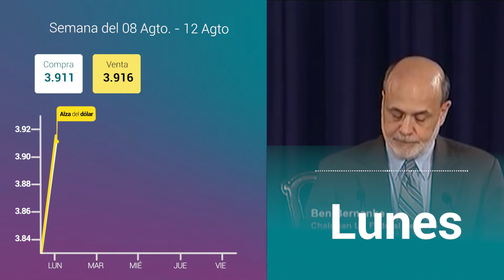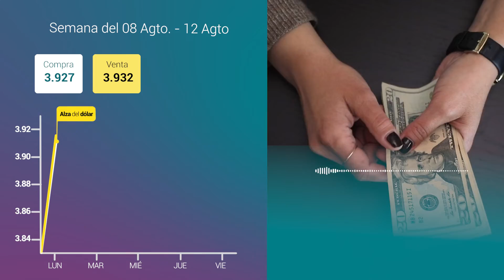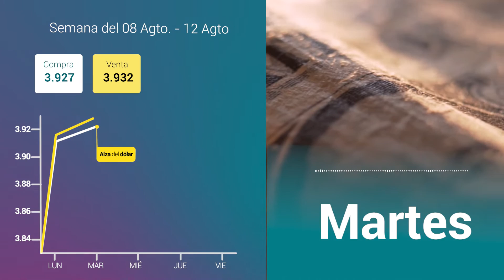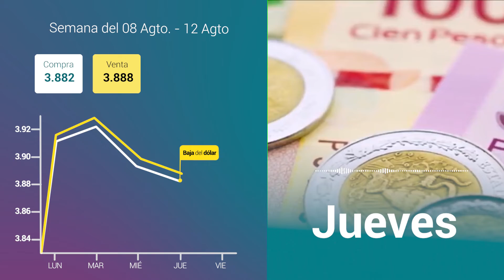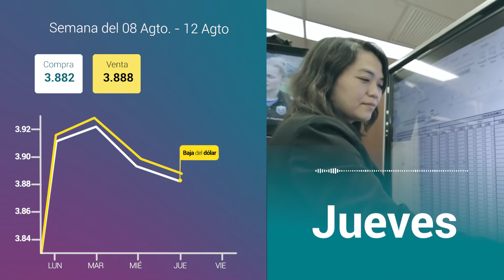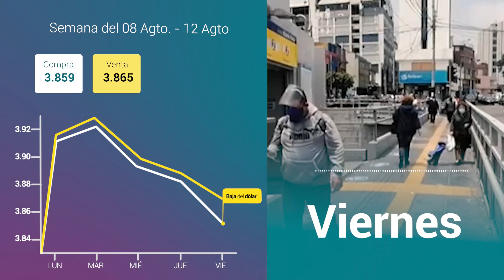Resumen y análisis del Tipo de cambio en el Perú del 08 de agosto al 12 de agosto 2022 💸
¡Hola sobrinxs! Enterate todo lo que le paso al dólar esta semana al precio del dólar 😱💲
¿Quieres más información? Sigue nuestras noticias en el blog de cuantoestaeldolar.pe

Cuantoestaeldolar.pe es una plataforma que ofrece el precio del dólar en el Perú, su información es actualizada a diario.

Cuantoestaeldolar.pe ayuda a las personas a poder comparar, elegir y cambiar con el mejor tipo de cambio. En nuestra página podrás encontrar información sobre las casas de cambio online, casas de cambio físicas, tipo de cambio interbancario y el tipo de cambio paralelo. Si quieres estar siempre al pendiente de las últimas noticias también contamos con una sección de noticias.